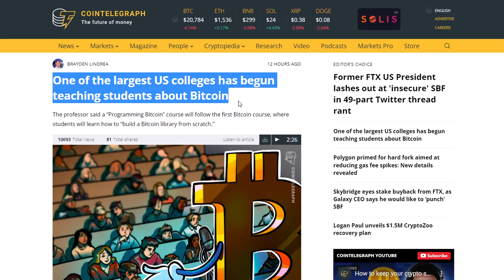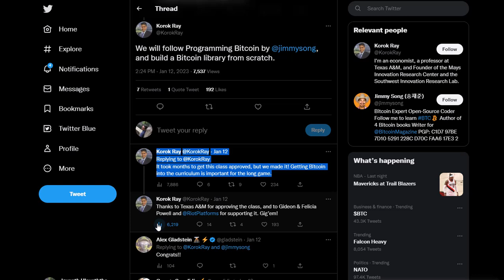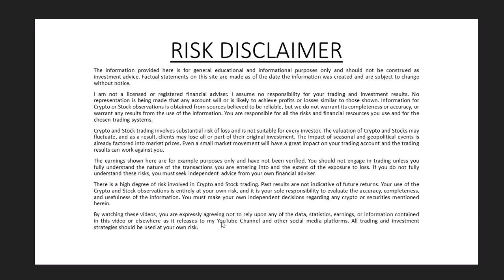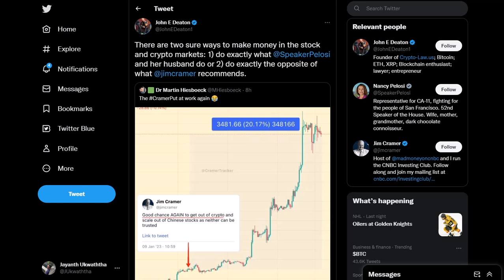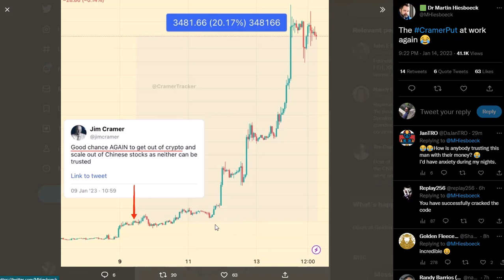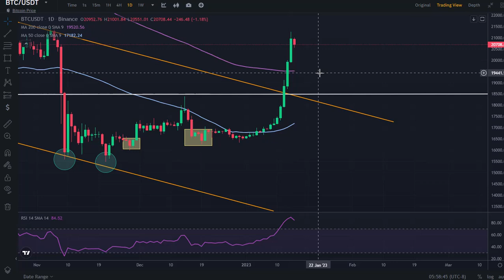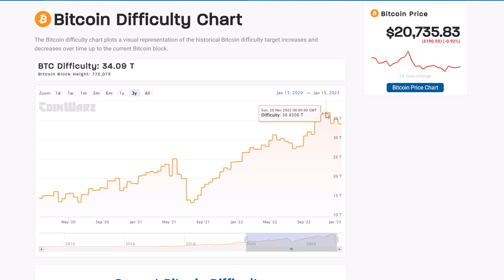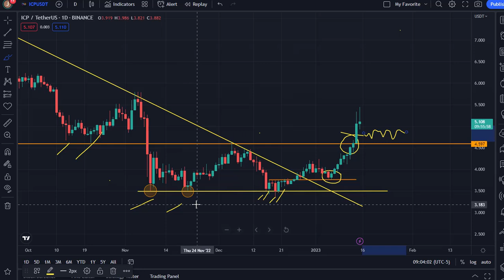BITCOIN'S 14 DAY RALLY IS WAY TOO RISKY??? | INTERNET COMPUTER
THIS VIDEO SERIES DISCUSSES THE OVERALL CRYPTO MARKET AND THE SENTIMENT CHANGE USING THE FEAR AND GREED INDEX. ALSO, WE DISCUSS BITCOIN'S PRICE MOVE AND THE ALTCOINS NEXT BEST OPPORTUNITIES.